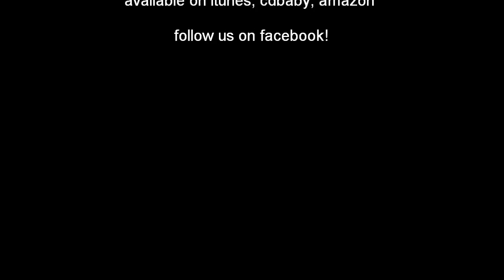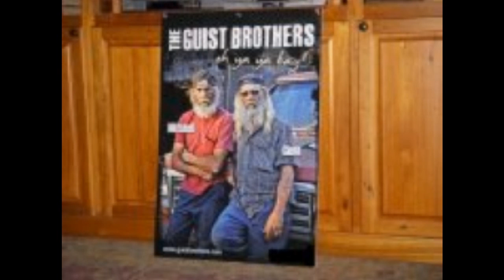Moccasin Creek - I Am the Swamp / Swamp People (Guist Brothers) Theme Music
Our tribute to the Guist Brothers
Moccasin Creek- I am the swamp